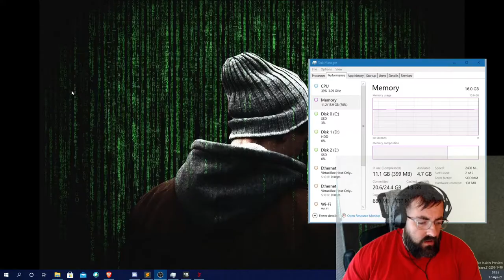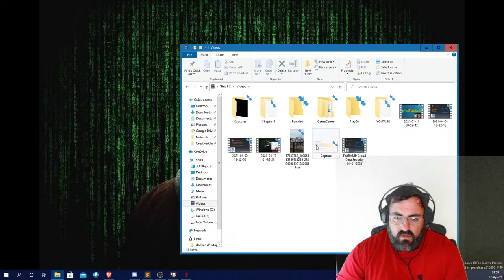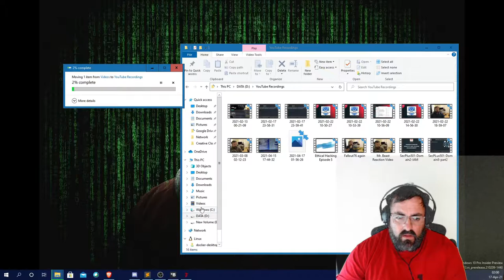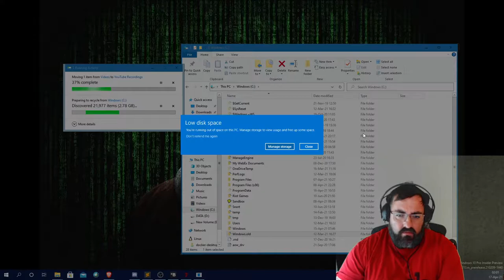Doom Eternal Let's Play Episode 1 RazeHell Doom BFG Let's Play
Experience the ultimate combination of speed and power in DOOM Eternal - the next leap in push-forward, first-person combat.
Discover the Slayer’s origins and his enduring mission to RAZE HELL!

My current Desktop PC specs:
Video Card: NVIDIA GeForce GTX 970
Case: NZXT Guardian 921 RB ATX Mid Tower Case
Power Supply: Corsair Builder 500W 80+ Bronze Certified ATX Power Supply
Operating System: Microsoft Windows 10.1

Laptop:
Summary
  Operating System
   Windows 10 Home 64-bit
  CPU
  RAM
   16.0GB Dual-Channel Unknown @ 1197MHz (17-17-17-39)
  Motherboard
   Alienware Alienware 15 R3 (U3E1)
  Graphics
   4095MB NVIDIA GeForce GTX 1070 (Dell)
   ForceWare version: 398.36
   SLI Disabled
  Storage
   119GB LITEON CV3-8D128-11 SATA 128GB (SATA (SSD))
   931GB Hitachi HGST HTS721010A9E630 (SATA )